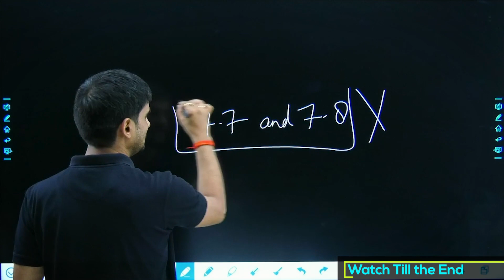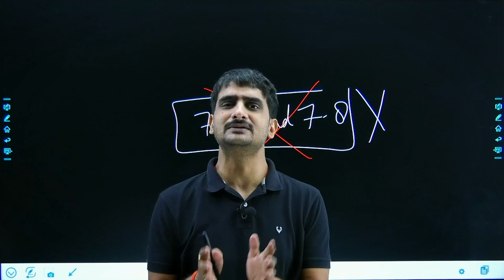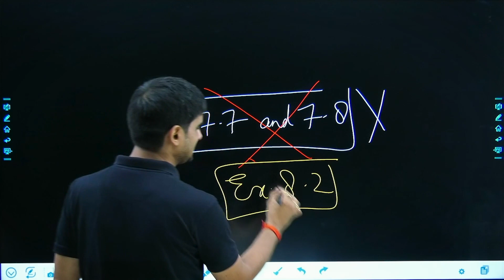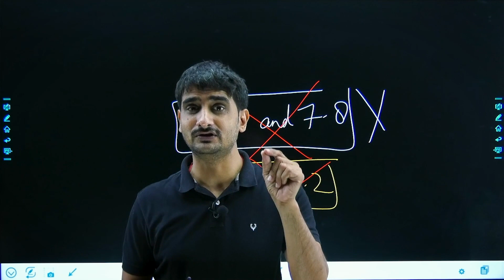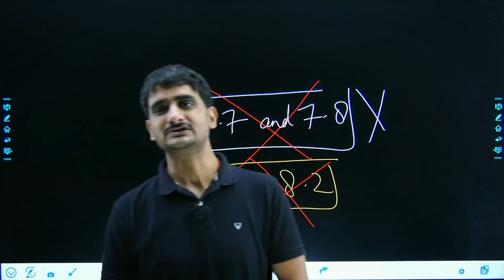Last 15 Days Strategy for Maths Class 12 | CBSE Term 2 Maths Strategy | ClassPath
Just the last 15 days for your Maths exam but this time do not stress yourself because we at ClassPath bring to you the most expected questions for math exams.
We not only focus on solving the question but also look for a way to make it easy and less time-consuming.
So join us now and easily pass your Maths exam.